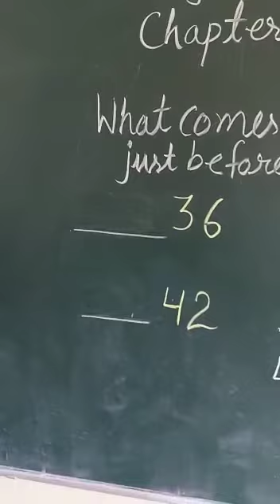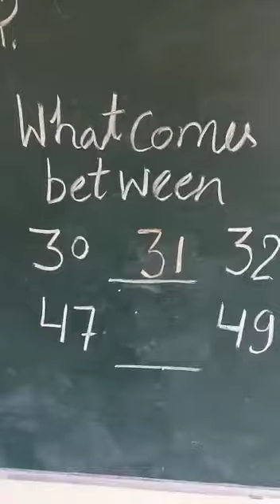Class 1 Maths Ch 6 Notes